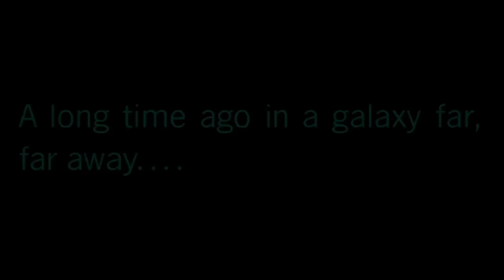Ahsoka is the best Star Wars show ever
Disney has done it: Ahsoka surpasses all other Star Wars TV shows in history. The first two episodes of Ahsoka mark a new era for women and a bold new beginning for Star Wars on Disney Plus.